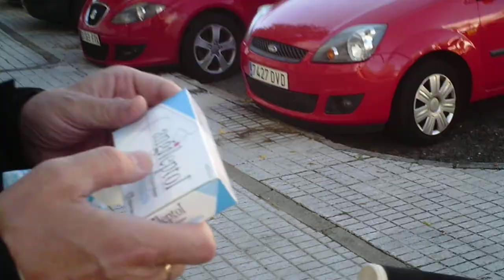Sykkeltur i Mérida 14 november 2013 001